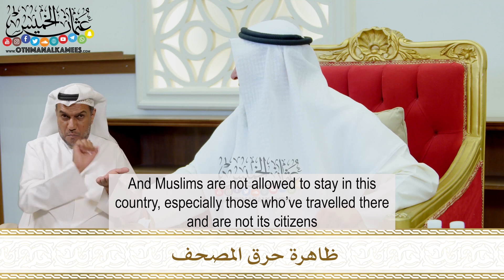Qur'an-Burning Incident- Sh. Uthman al-Khamis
Explaining what duty Muslims have regarding the incident of Qur'an burning
Original source [YouTube]: @othmanalkamees